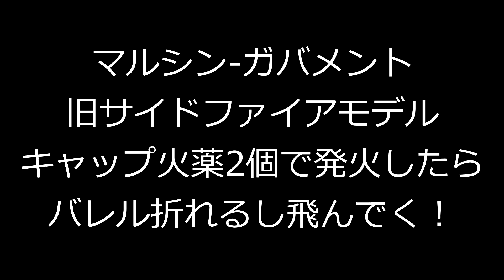マルシン旧ガバメント、サイドファイアタイプ、2個火薬で発火したらバレルが大破しました。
ジャンクパーツの寄せ集めで作ったマルシンのコルトガバメント、旧サイド発火モデルです。キャップ火薬を2個使って発火したらバレルが折れてしまいました。

【関連動画】

・マルシン金属モデルガン【ベビーナンブ発火仕様】ちょっと発火させて遊んでみた！不調だったけどね。Baby Southern,toy-gun

・マルシン金属モデルガン【ベビーナンブ発火仕様】組立て行程！極細かいピンなどは分解していません。Toy-Gun,Baby-Nambu,Assembly

・ジャンク金属モデルガン3分で直っちゃった!?マルシン【ルガーP08ランゲ ラウフ】ModelGun-Luger-P08-LangeLauf

・マルシン金属モデルガン【ルガーＰ08】組立て行程！細かいピンなどは分解してません。

・シルバーメッキのモデルをガンブルーで塗装してダメージ風加工してみた！

・マルシンモデルガン【Walther PPK（ワルサー）】ヘビーウェイト組立てキットのブルーイングです。

・マルシン工業のモデルガン【Walther-PPK（ワルサー）】の発火チェックです。トータル20発、プロップパウダー併用で後半10発です。

・マルシン工業モデルガン S&W M586 ブラックヘビーウェイト 組立て全行程

・マルシン モデルガン M9ドルフィン 組立て全行程 Beretta M9 Dolphin SilverABS

・マルシン モデルガン【COLT XM177E2】の組立て全行程です。予習や取説の補完にどうぞ。ただ、素組みではマトモに動きません。

・マルシン工業モデルガン、コルト.25オート、組立て全行程、ブラックヘビーウェイト、ダミーカート仕様

・マルシン工業モデルガン MAUSER-M712 組立て全行程 ブラックABS（マウザー・モーゼル）

・マルイ・造るモデルガン・ワルサーP.38　昭和懐かしいキットの塗装と組立て行程

・マルイ【造るモデルガン】コルトコンバットコマンダーを発火＆ちょっとプロップパウダー！

・マルシン工業モデルガンM712をプロップパウダーと爆音プラグでフルオート絶不調

・マルシン工業モデルガン『U.S.N.9mmM9ドルフィン（Dolphin）』をプロップパウダーと爆音プラグで発火チェック

・マルシン工業モデルガン『U.S.N.9mmM9ドルフィン（Dolphin）』ABS組立てキット、素組み発火チェック

・マルシン工業モデルガン『ベレッタM92Fブリガーディア』Blackヘビーウェイト組立てキット、爆音プラグとプロップパウダーで発火